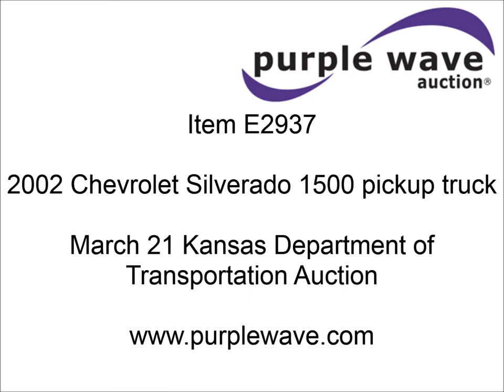2002 Chevrolet Silverado 1500 pickup truck for sale | sold at auction March 21, 2013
2002 Chevrolet Silverado 1500 pickup truck
153,322 miles on odometer
4.3L V6 OHV 12V gas engine
Automatic transmission
AC and heat
Tilt
Cruise
AM/FM
Manual windows and locks
Cloth interior
Rawson Koenig cross bed toolbox
Receiver hitch
Trailer wiring
235/75R16 tires
Hail damage
White over spray on truck
Dash peeling
Seat needs reupholstered
AC is inoperable
1GCEC14W92Z252992